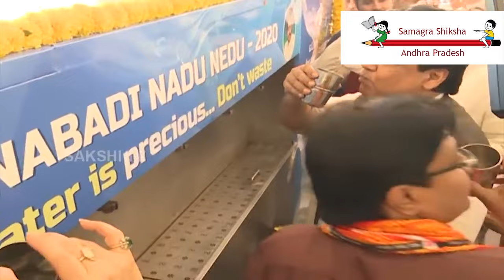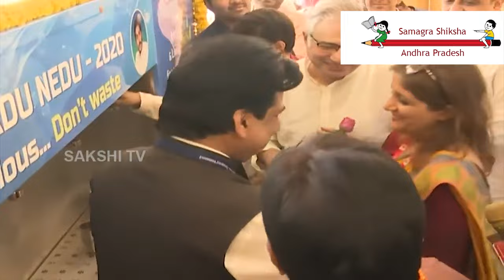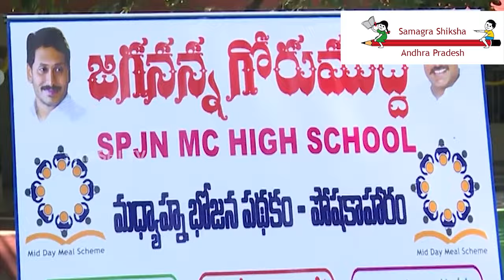" Seeing is believing"-Visit of Delegates of India today Conclave to a Govt. school in A.P"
Embark on a journey with us as we showcase the eye-opening visit of delegates from the India Today Conclave to a noteworthy Government School in Andhra Pradesh. Witness firsthand the transformative impact and positive changes taking place in the education sector. Our video captures the essence of this visit, highlighting the dedication and efforts invested in uplifting government schools. Join us in celebrating the strides made in education as we present this enlightening experience. Don't miss the chance to witness the power of change!